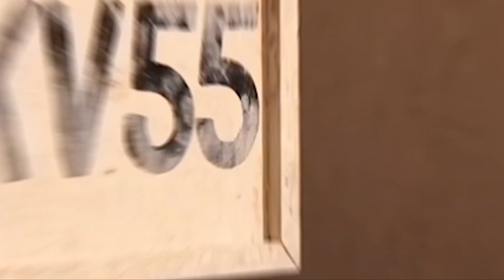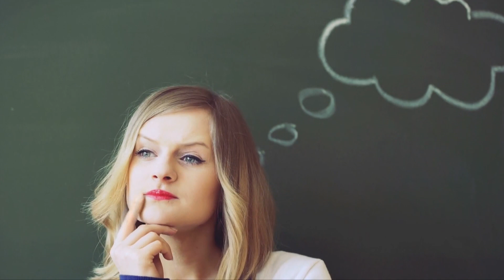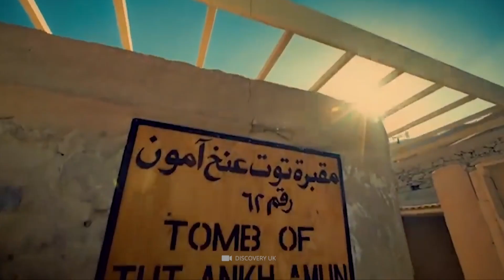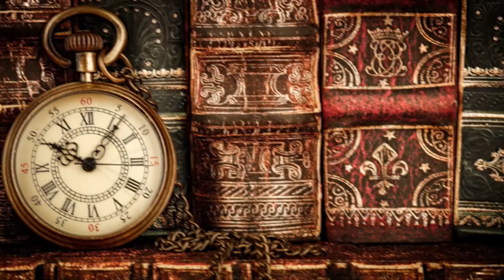¡El Misterio de la Tumba Egipcia 55 en el Valle de los Reyes!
Pirámides poderosas, estatutos imponentes, templos magníficos: la época de los antiguos egipcios es, sin duda, uno de los capítulos más emocionantes de la historia humana. Con tantas estructuras y artefactos famosos que han logrado resistir el paso del tiempo, uno podría pensar que ahora tenemos una imagen bastante precisa de la era del antiguo Egipto, ¡pero esto es solo parcialmente cierto! De hecho, en el curso de su trabajo, los arqueólogos se encuentran repetidamente con misteriosos lugares de enterramiento que simplemente no pueden explicarse con exactitud.